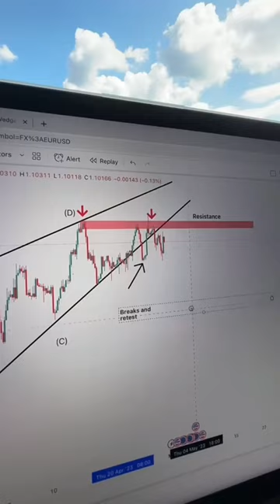Euro & US Dollar